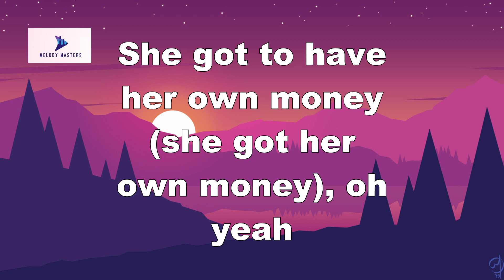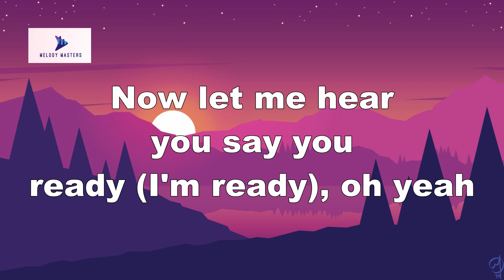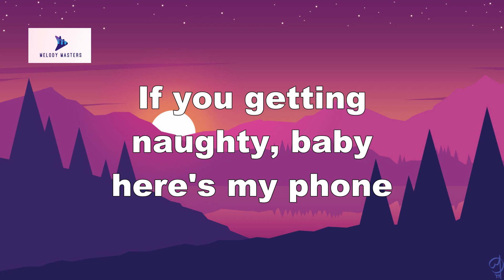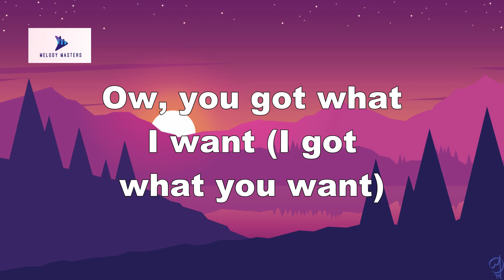Bruno Mars - Chunky (Lyrics)